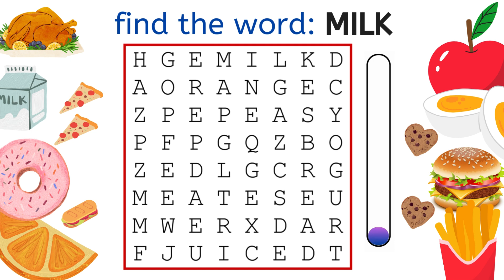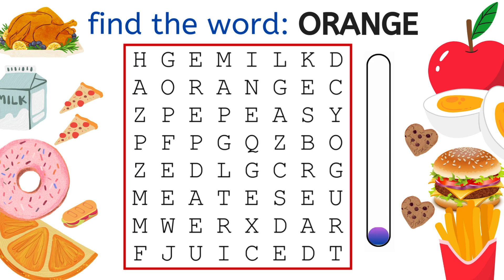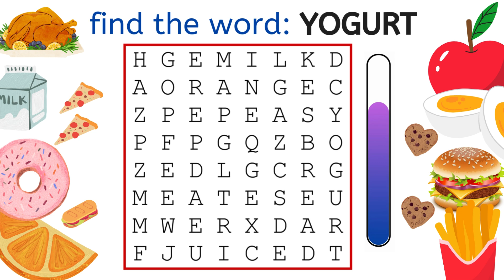Food Word Search | Find the words in the word search | English Words | Fun Learning Videos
Challenge your brain!
A word search game to increase your mental, visual and language skills. Enjoy the game and share your score in the comments.